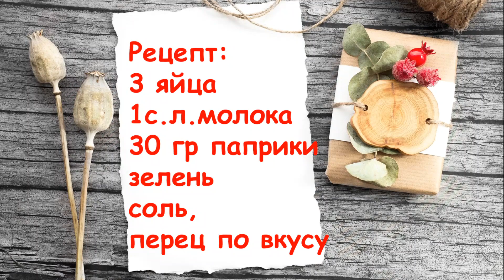Японский омлет Тамаго-Яки. Вкусно и просто на завтрак!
Как не крути, а яичница и омлет остаются самыми популярными завтраками. И тут уже только и придумывай как приготовить что-то оригинальное из яиц.  Японский омлет Тамаго Яки сделать тоже достаточно просто и быстро, но выглядит он уже очень оригинально и по-восточному изысканно.  Готовить этот рулет можно с различной начинкой, в зависимости от того, что нравиться именно вам. Не знаю, едят ли его японцы, но мы называем его Японский завтрак!) Ведь это действительно достаточно полезно и вкусно, а японские блюда именно этим и отличаются!
Рецепт японского омлета:
3 яйца
1 с.л. молока
30 гр паприки
зелень